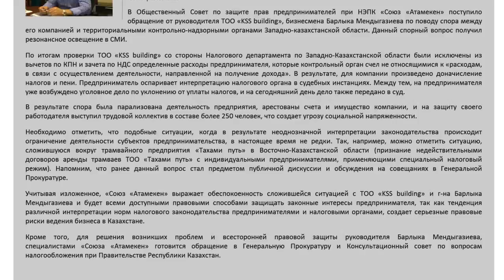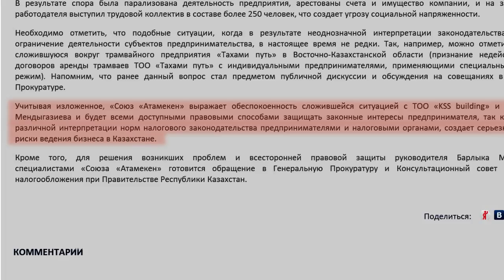Встреча рабочих ТОО «KSS building» с акимом Бурлинского района ЗКО.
Более двухсот человек собралось в зале акимата Бурлинского района Западно-Казахстанской области для встречи с акимом. Сотрудники компании «KSS building» обратились к акиму  Марату Тусупкалиеву с требованием не допустить закрытия компании и выпустить на свободу директора компании Барлыка Мендыгазиева . Директору ТОО «KSS building» предъявлено обвинение по статье 222 ч.3 УК РК. Это уклонение от уплаты налогов в особо крупном размере. Наказание до 7-ми лет тюрьмы.